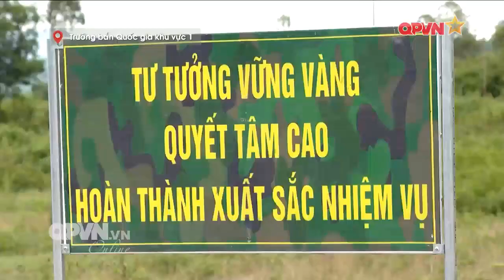Nâng cao năng lực tác chiến phòng thủ Quân khu 3